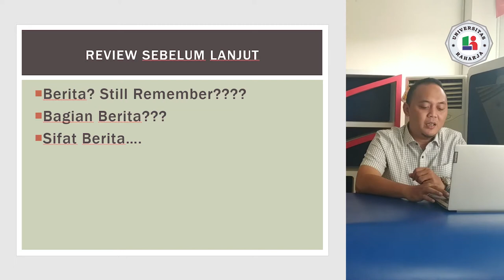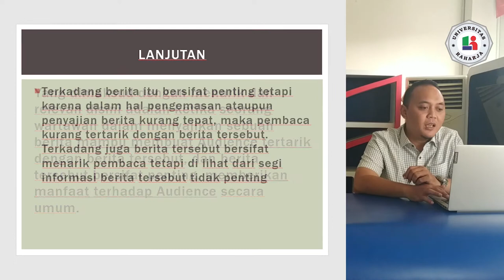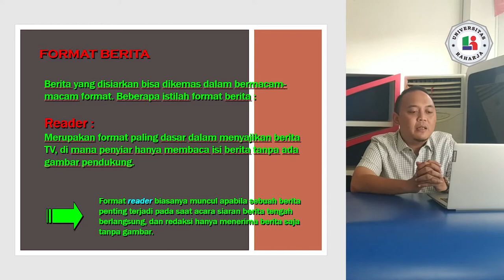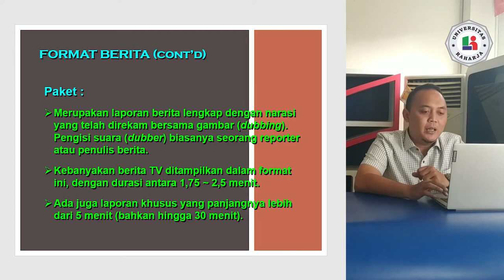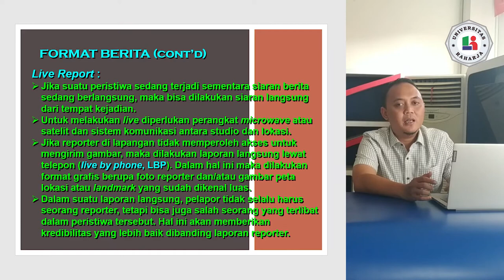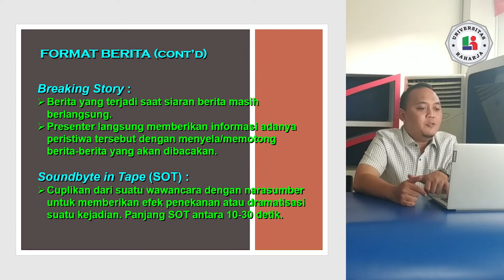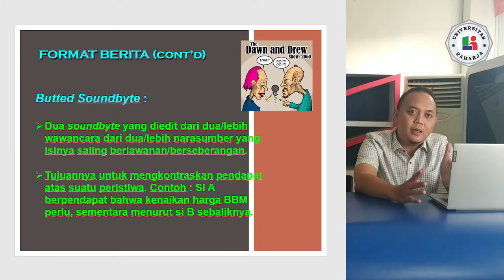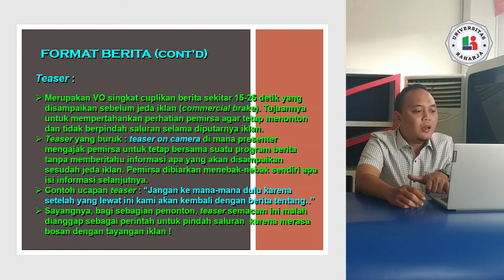PERTEMUAN 9, Matakuliah Pengantar multimedia, Universitas Raharja